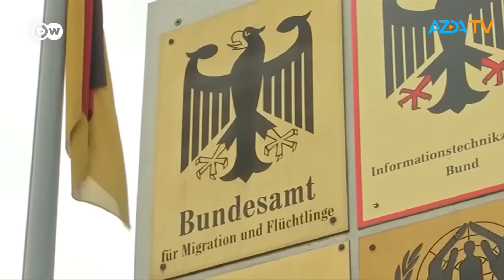▶️Барномаи хaбарии ИМРӮЗ - 14.05.2024 | AZDА TV | برنامه ای خبری امروز اخبار تاجیکستان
- Имрӯз, 14-уми май раисҷумҳури Тоҷикистон Эмомалӣ Раҳмон бо як амре Убайдуллоҳ Амирҷон Маҳмадсаидро аз мақомаш барканор кард.

- Мақомоти Русия аз Славянск-на-Кубании вилояти Краснодар 10 муҳоҷири тоҷикро ихроҷ мекунанд.

- Ба иттилои мақомоти Олмон, рӯзона то 700 паноҳҷӯи ҷадид ба ин кишвар ворид мешавад.